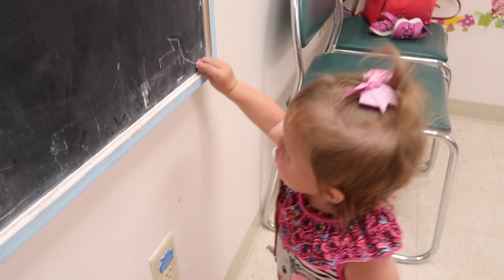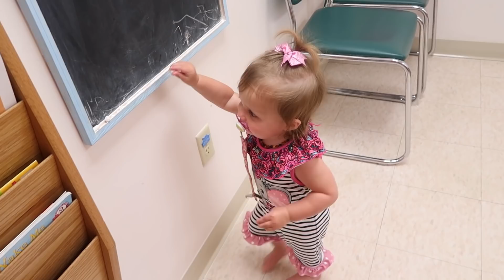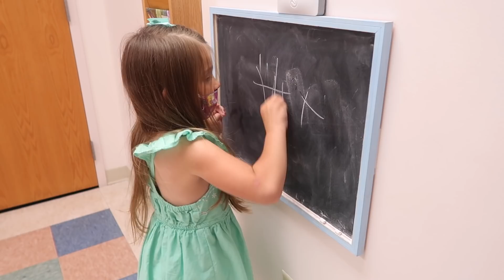THE NEW WAY TO DO DOCTOR'S VISITS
Lindy and Wyn have Doctor's appointments and get shots. Then we get the kids outside at a lake near us.